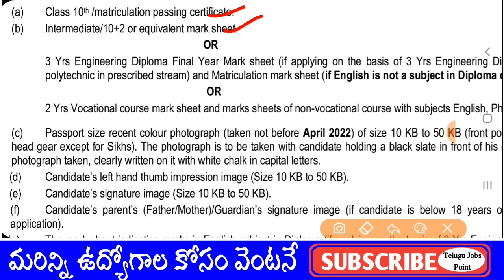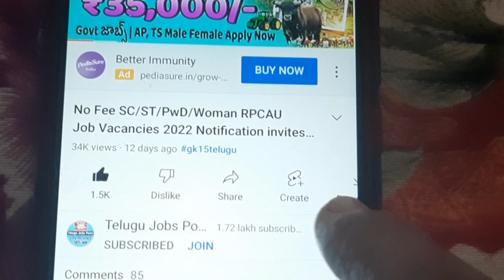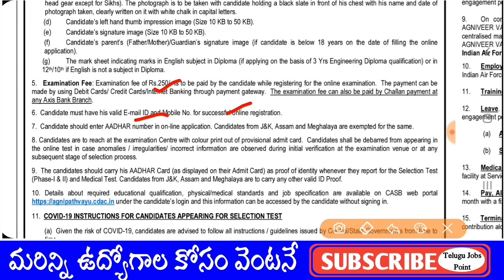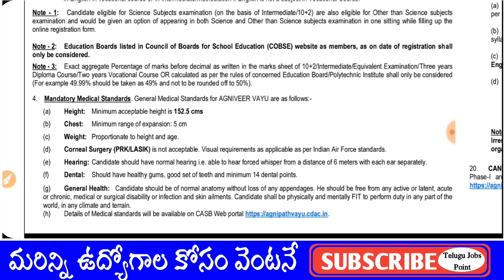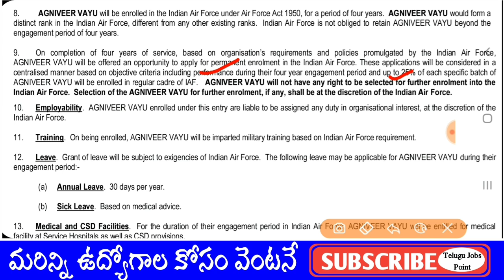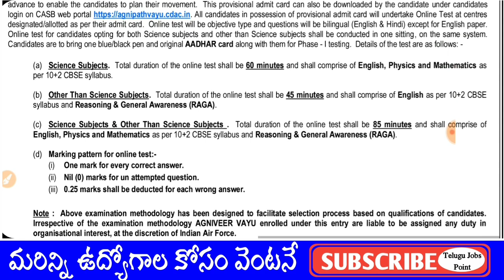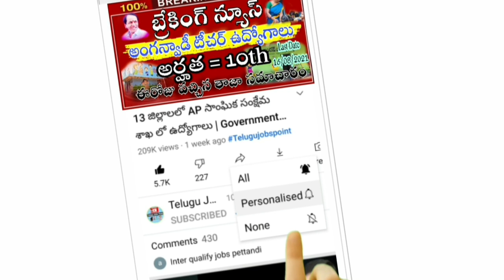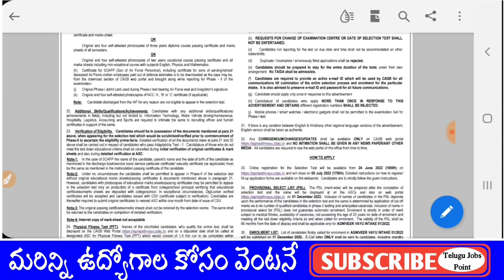Air Force Agneepath Scheme Recruitment 2022 Notification Released for Agniveer Yavu Intake Jobs